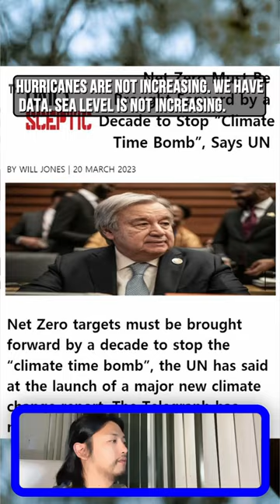Ian Plimer, HumanInduced Climate Catastrophe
Australian geologist, Ian Plimer,
Blows the UN's "human-induced climate catastrophe" fear mongering completely out of the water;

"Every single prediction they've ever made has been wrong... They still haven't, after 30 years, shown us that human emissions [of CO2] drive global warming."

"There's been a relentless campaign of propaganda for 30 years, and the basics haven't been shown."